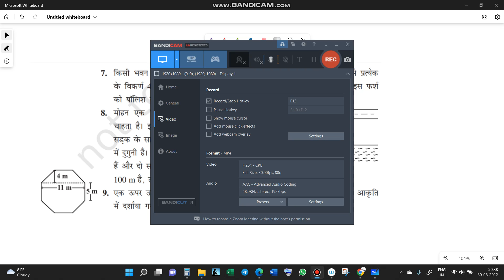Ex.11.2 Q.8 CHAPTER11:क्षेत्रमिति (mensuration)//CLASS 8 MATHS IN HINDI 8TH गणित प्रश्नावली 11.2 Q.8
Ex.11.2 Q.NO. 8 CHAPTER 11: क्षेत्रमिति (mensuration)//CLASS 8 MATHS IN HINDI 8TH गणित प्रश्नावली Ex.11.2 Q.NO. 8
class 8 maths chapter 1,2,3,4,5,6,7,8,9,10,11,